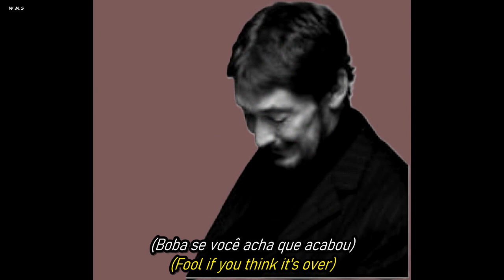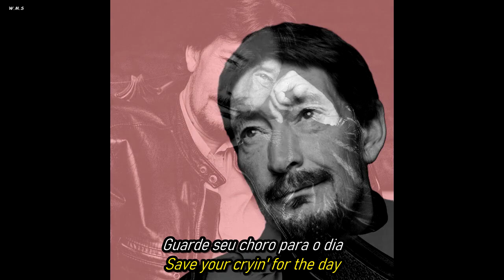Chris Rea - Fool (If You Think It's Over).(Traduzido - Subtitled)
Resumo do significado:

A canção fala sobre superação após o término de um relacionamento, enfatizando que o fim de uma fase difícil não significa o fim de tudo. As dores da juventude, especialmente as ligadas ao primeiro amor ou ao orgulho ferido, podem parecer intensas, mas são temporárias. A música transmite a mensagem de que o sofrimento atual logo se tornará uma lembrança e que a vida está apenas começando, mesmo após uma separação dolorosa.